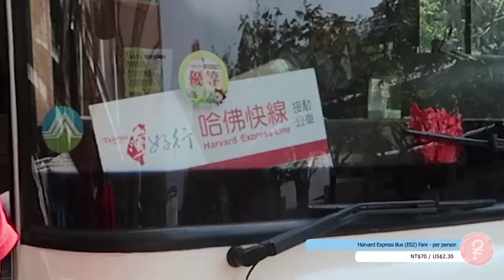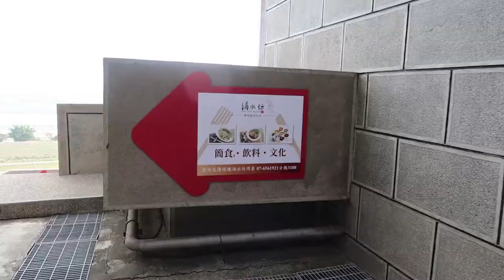Fo Guang Shan Buddha Museum: how to get there, what to do | Kaohsiung, Taiwan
Travelling can be a mad rush of experiencing everything in a foreign city before you leave. But sometimes, it’s best to slow down and enjoy the quieter moments. So we visited the Fo Guang Shan Buddha Museum and Monastery to appreciate the finer details of life.

We take a bus from Kaohsiung, walk around the monastery grounds and sample some Taiwanese vegetarian cuisine.